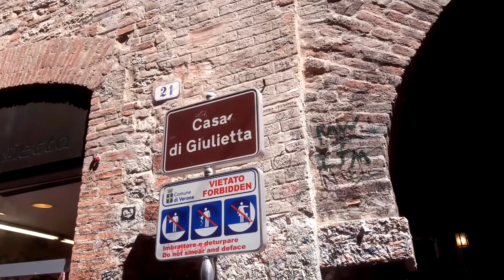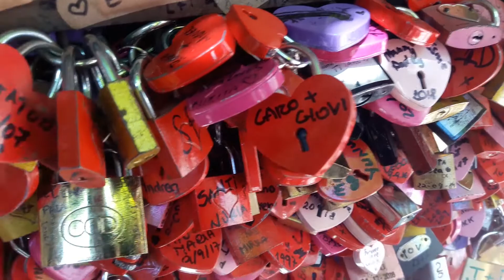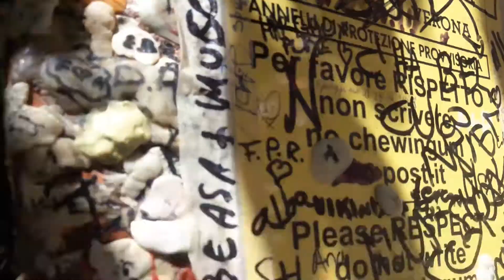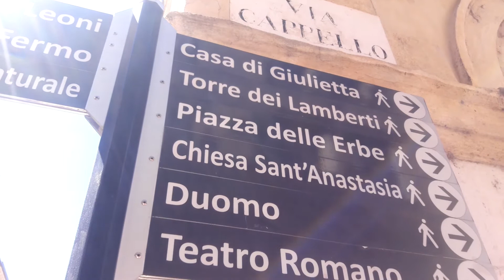Casa de Julieta Verona Italia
Verona Italia